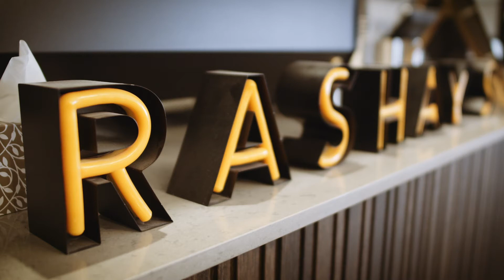Rashay’s eCommerce Journey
How an online store helped Rashay’s adapt at scale